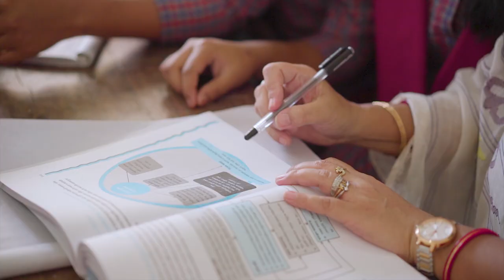39 ANAMIKA deb Barma